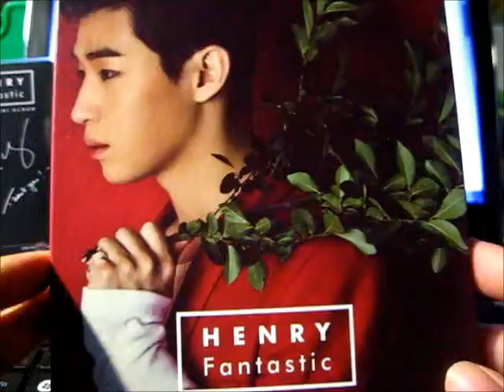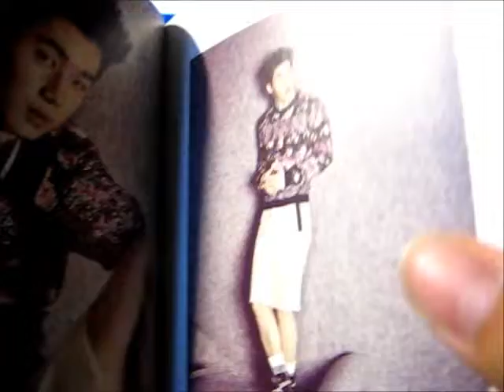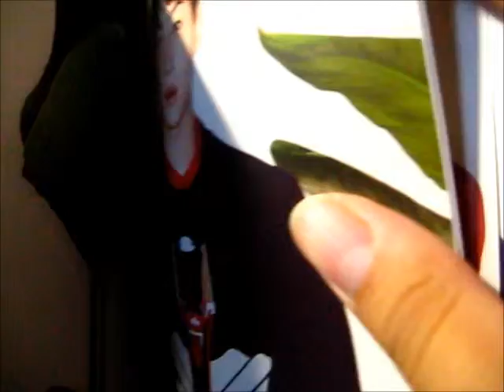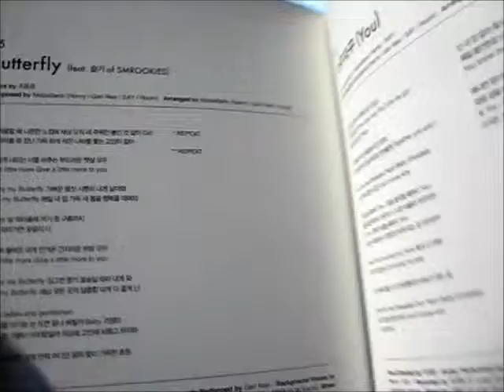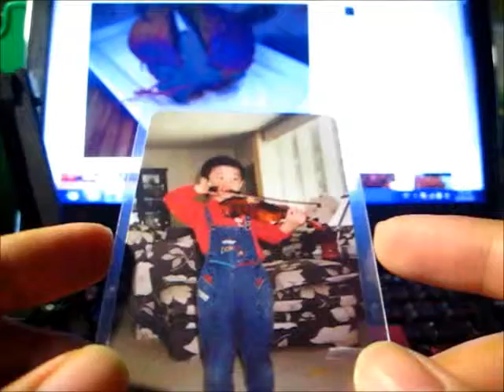Henry's 2nd Mini Album Fantastic unboxing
Ahhhhhhhhhhhh~
Baby Henry~ :3